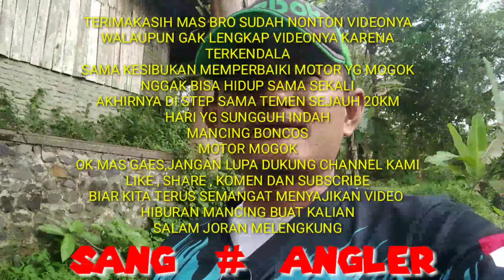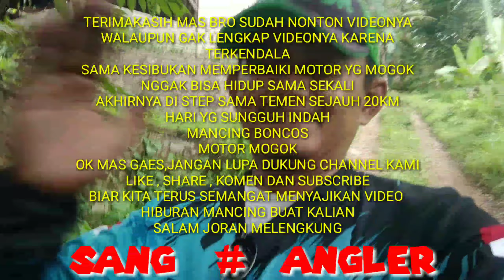"ABAH UDJE" DALAM+++ MANCING LIAR PENUH TRAGEDI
asslmualaikum wr.wb
salam satu hobby penuh semangat dan nikmati keindahan spot yg baru kami injak...
semoga tetap semangat Jhon...gaskeun bro..!